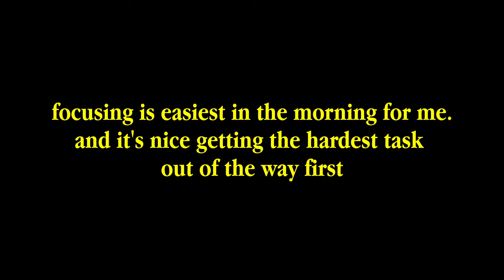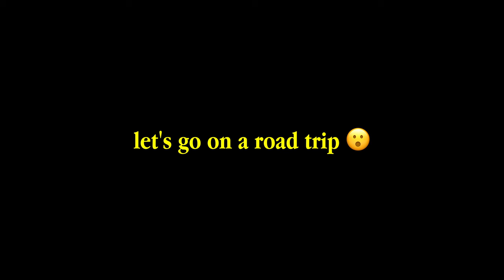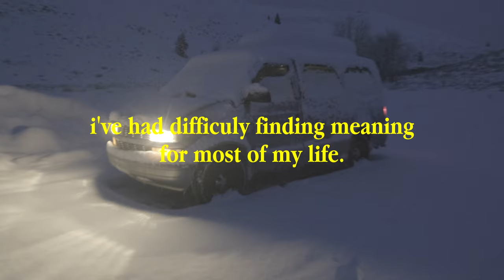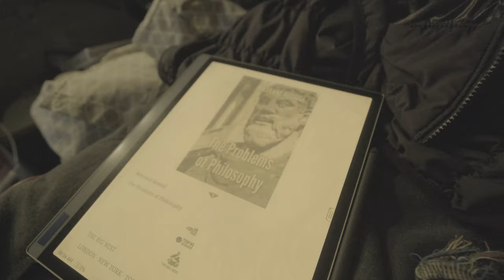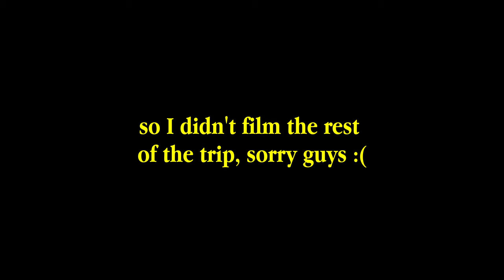week in the life of a digital minimalist